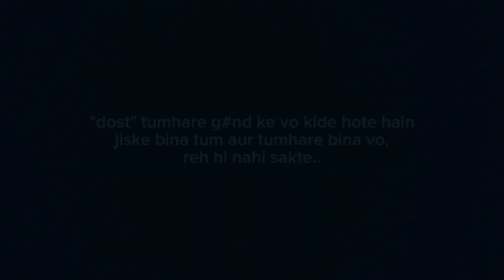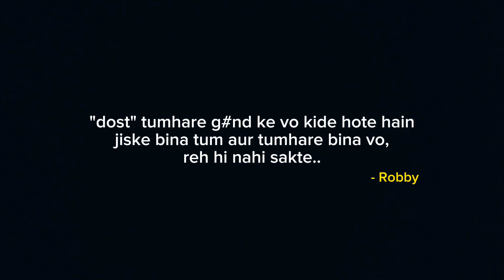THE B'DAY THEME - Robby | Ft. Friends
CONTENT WARNING:
 this song contains some offensive words which may be offensive to some listeners and  inappropriate for children.